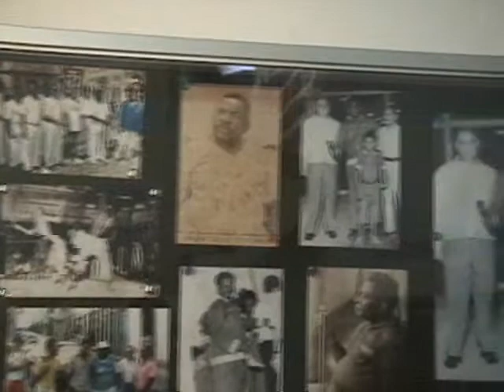Homenagem ao M. Caiçara 04-09-2011, com a palavra M. Nicuri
Homenagem ao M. Caiçara  04/09/2011, com a palavra M. Nicuri , Jogo M. Tykokamaleão com M. King  Kong , no final o M. Já Morreu